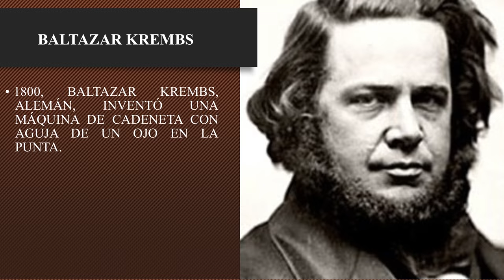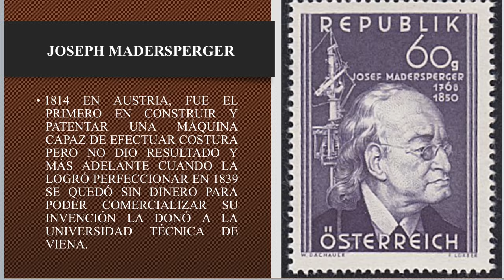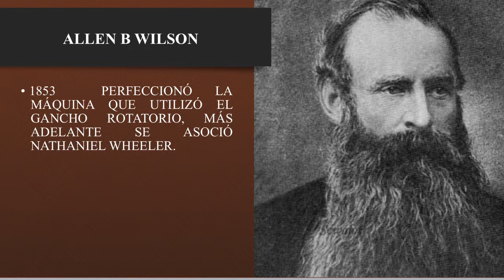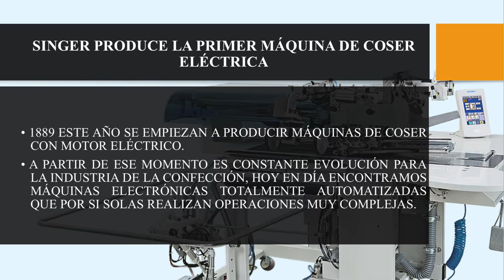Historia y Evolución de la máquina de coser | Profe Suescún | 4K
En este vídeo les cuento acerca de como se creó y evolucionó la máquina de coser, con esta información tenemos las bases suficientes para entender unidades de medidas según la ubicación geográfica de cada una de las marcas de los fabricantes de las mismas.